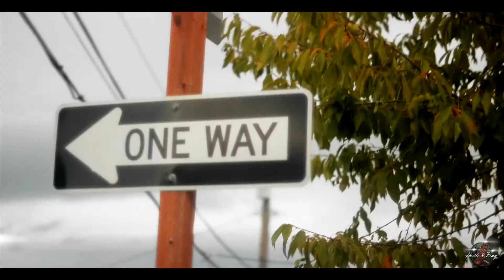Y Sic - Art Of Riden Feat. Hung Heav, H20 (Dir: Kg Da King)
RNM Peesents Y Sic - Art Of Riden Feat. Hung Heav, H20 (Official Music Video) A Hustle & Pray Film Directed By @Kgrmajesty
Com